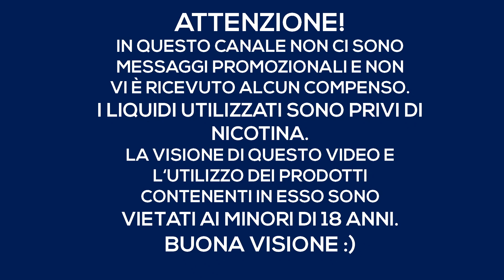LIBECCIO by THE VAPING GENTLEMEN CLUB